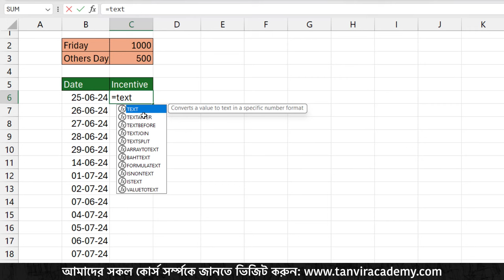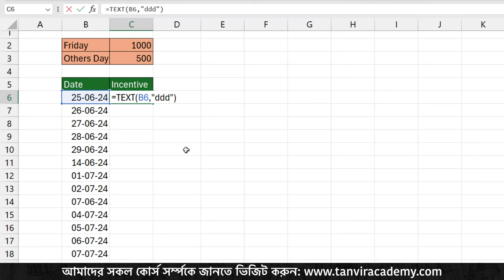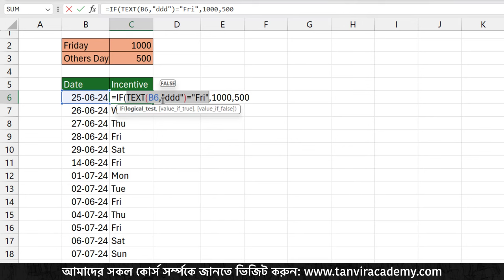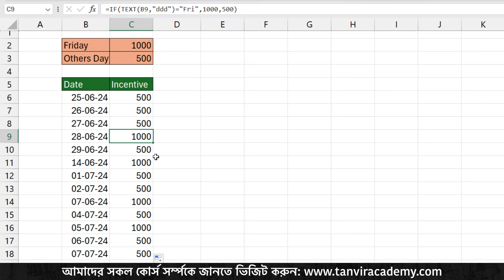Excel এ IF and Text ফাংশন দারুণ ১টি ব্যবহার ! Excel Bangla Tutorial